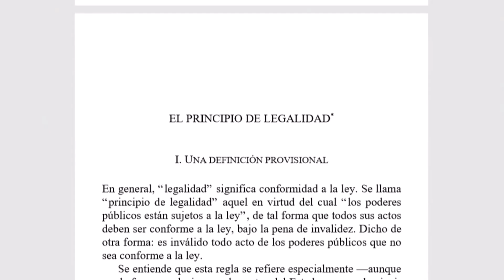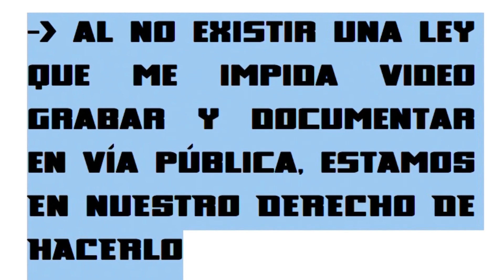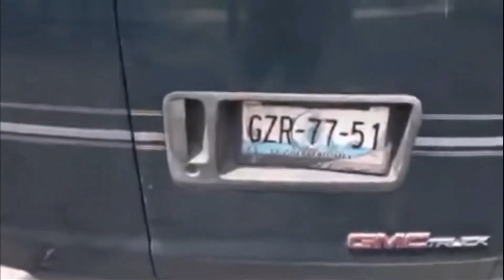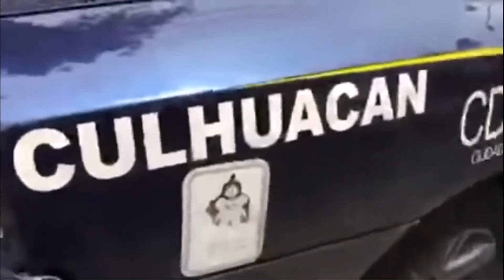LadyPudiente, la historia completa, es la gandalla más famosa de internet y el peatón, le vale m...